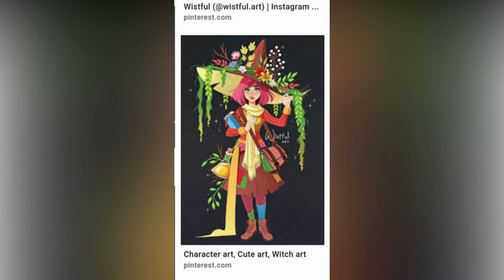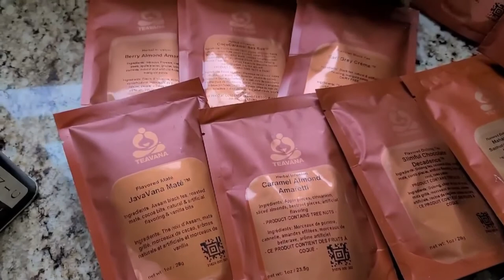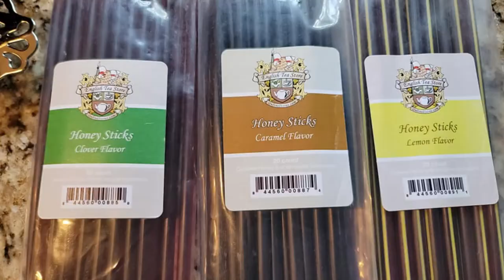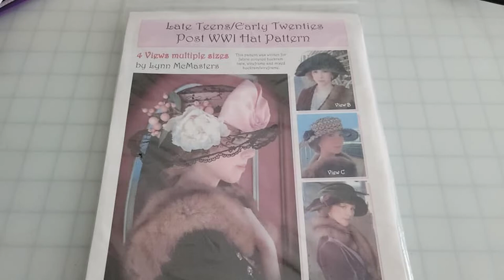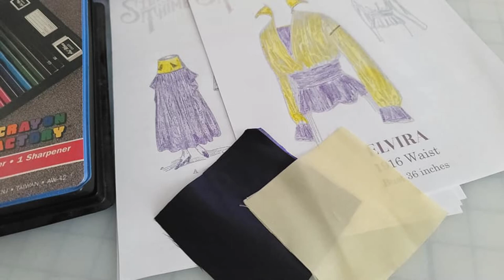Costume Collaboration Announcement!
Dreaming about spooky, magical, witchy things? Want to join costumers the world over in creating unique, wonderful, witchy things? Join costume creators the world over for whimsicalwitches. Inspired by the art of @wistful.art , @chloe.z.arts , and @roytheart_ on Instagram. Create your unique costume expressing your personality, passion, talent, or dream. Share on any/all social media using whimsicalwitches. It will be magical!!

Chapters for this video:
0:00 Intro
0:55 Collaboration Invitation
1:57 The Inspiration
6:20 The Plan
8:23 Join the Collaboration!

Supplies:
1.  Silk and Thimbles Patterns on Etsy
2.  Out of a Portrait Patterns

Music licensed by Pond 5:  Mrs. Tinkle (Whimsical and Magical) Eklektik_Music

Special thank you to all the residents and staff of Holiday Retirement Senior Living Communities for the fun and friendship and opportunity to share wonderful memories with each other!